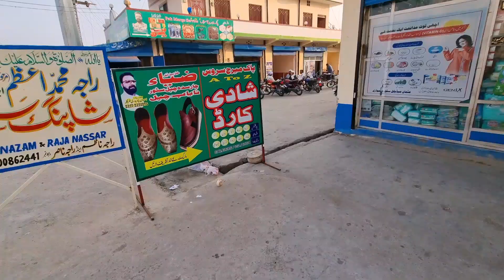We Went To Chaksawari چکسواری From Dadyal Azad Kashmir ڈڈیال To Eat Chaat, but Chaat چاٹ